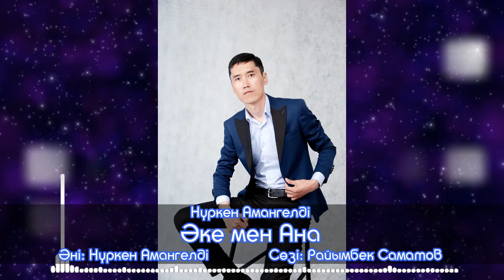Нүркен Амангелді-Әке мен Ана